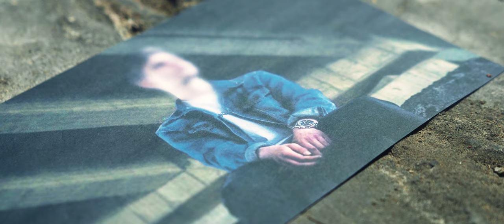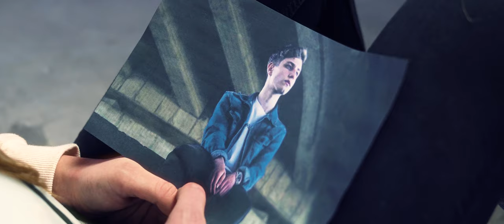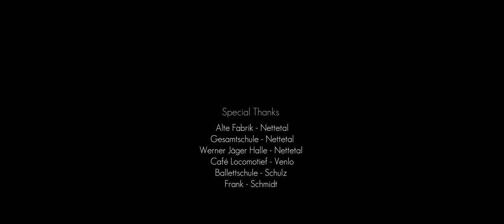Parallelität - a short film by Manolis Levedelis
This film was created for the needs of a school project.

Dieser Film wurde für die Bedürfnisse eines Schulprojekts erstellt.
A girl's struggle to find a solution to her teenage problems.

Ein Mädchen hat Schwierigkeiten, eine Lösung für ihre Teenagerprobleme zu finden.
Director
Manolis Levedelis

Starring
Mara Terstappen
Jonathan Ciesla

Ares Kalogeropoulos

Screenplay
Manolis Levedelis

Co-Wriiten by
Mara Terstappen

Editor
Manolis Levedelis

Hairstylist
Nicole Lueb

Assistant Actors
Anna Jansen
Lea Da Silva
Jonas Paggen
Nils Ebler
Timo Stephany
Patrice Beck
Nicole Terstappen